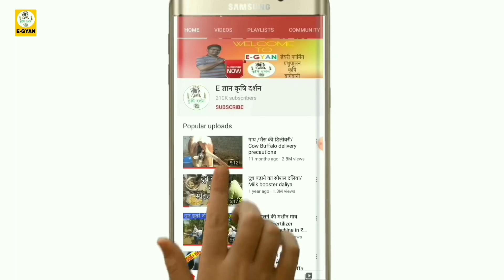गाय/भैंस को मोटा तगडा करने का No.1 फॉर्मूला|Pashu ko mota karne| How to increase weight of animals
👇Products Which I used for my cows & buffaloes🔥
1. लेवटी(udder)बढ़ाने की दवा
2. जू,चिचडी की दवा (Ticks)
3. पीछा(फूल) दिखने की दवा
4. थनैला की दवा(Mastitis)
5. पेट के कीड़े मारने की दवाई
6. पशुओं की जख्मो की दवाई
7. गाय/भैंस को हीट में लाने की दवा
8. Mineral Mix (10 Kg)
9. Mineral Mixture 1 kg
10.Bottle for small calfs